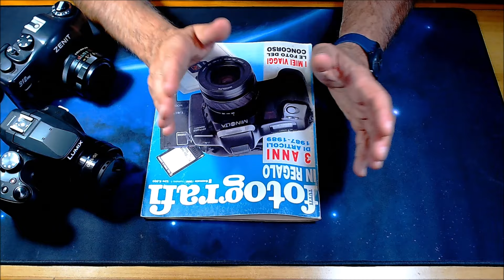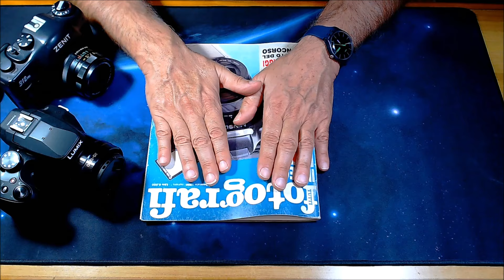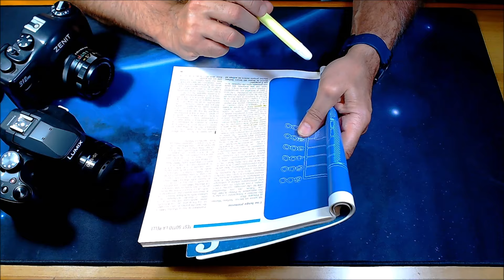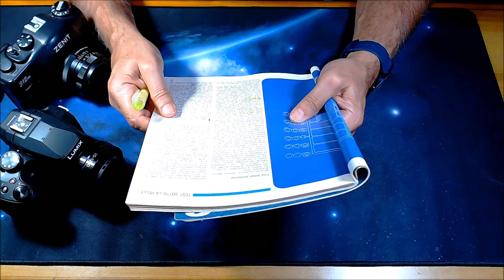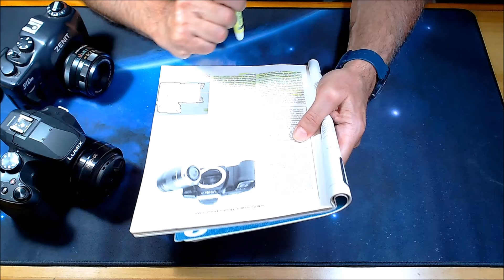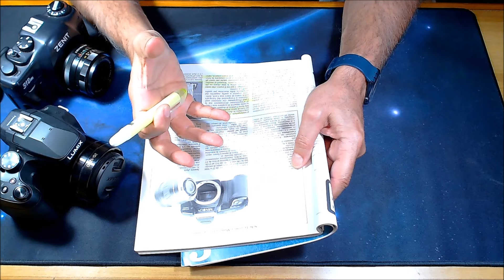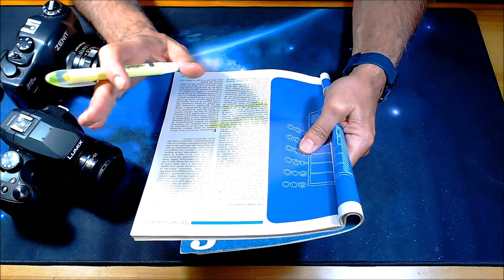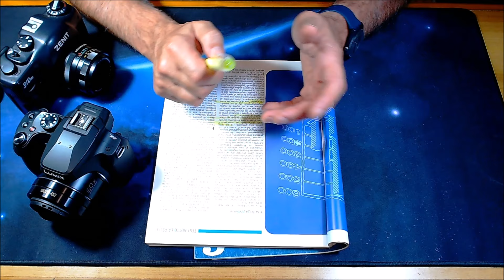L'uso degli automatismi nella fotografia analogica (e digitale) in una lettera del 1990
Nonostante siano passati quasi 34 anni, in un numero di tutti fotografi di Gennaio 1990 un lettore scrive una lettera che pone problemi ancora attuali sia per la fotografia analogica sia per quella digitale, una lettera e una risposta che fanno riflettere, nel video questa lettera e la risposta di Maurizio Capobussi.
Novità: Quindici ottime reflex 35 mm con prezzi fino a 50 euro: Prezzi rilevati su E Bay, Subito.it, Wallapop e con tutte le schede tecniche delle reflex. Su Amazon
Il Giornalino del Fotografo venuto dal passato
Su Amazon versione standard:
Con Stampa di alta qualità.